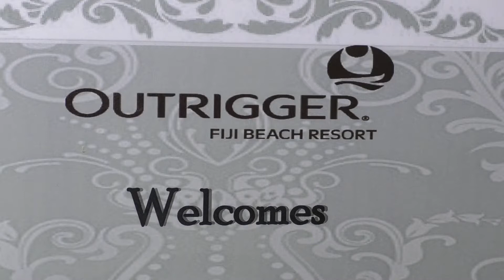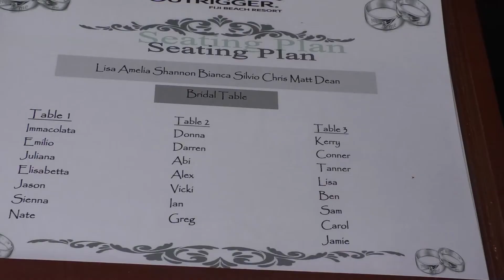Bianca&Silvio Outrigger Fiji Wedding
Bianca & Silvio wedding highlights shot at Outrigger Fiji Beach Resort.
Congratulations Mr&Mrs Salierno.